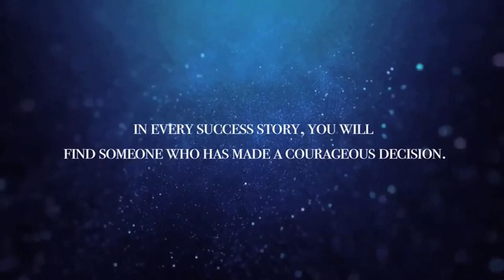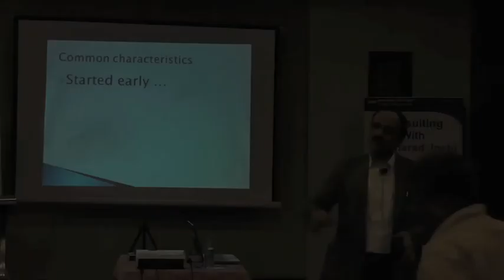The Best Motivation on Business growth in 2 Minutes - Best Motivational Video for Entrepreneurs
“Successful entrepreneurs don’t wait for opportunities; they create them.”

For your concern contact on 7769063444/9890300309